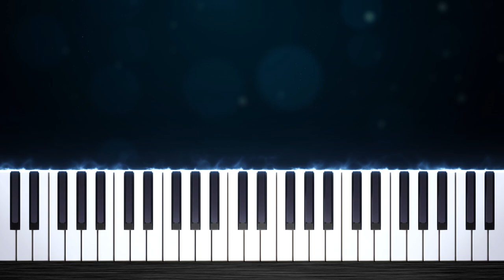Fools Garden - Lemon Tree - SLOW EASY Piano Tutorial by PlutaX